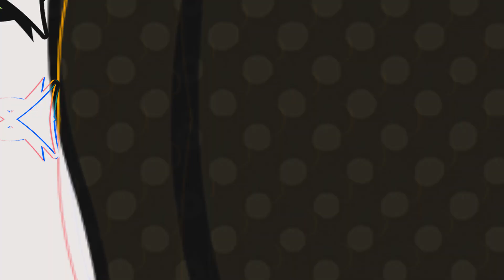ПРЕМЬЕРА! Brandon Stone (Брендон Стоун) & Veriko - RETRO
Музыка и слова: Brandon Stone

Мне столько надо бы тебе сказать
Твои надежды заново обнять
Твои  желания снова пригубить
И никуда не отпустить

Не знаю как смогу тебя простить
Душа болит но сердце вновь кричит
Сейчас не будем это обсуждать
Давай-ка просто танцевать

Неоновыми взглядами
Забыв обиды старые
Под этот новый ретро бит
Забудем обо всем
Неоновыми взглядами
Забыв обиды старые
Забудем обо всем

Я загадал желание
Давай оставим все сегодня и здесь
Давай как раньше друг на друга смотреть
Не собирать осколки лета, не думая об этом, а просто рядом

Я и ты, не знаю
Я ещё летаю
Обними покрепче и давай с тобою будем танцевать

Неоновыми взглядами
Забыв обиды старые
Забудем обо всем
Неоновыми взглядами
Забыв обиды старые
Забудем обо всем

Неоновыми взглядами
Забыв обиды старые
Забудем обо всем
Забудем обо всем
Забудем обо всем

Забыв обиды старые
Забудем обо всем